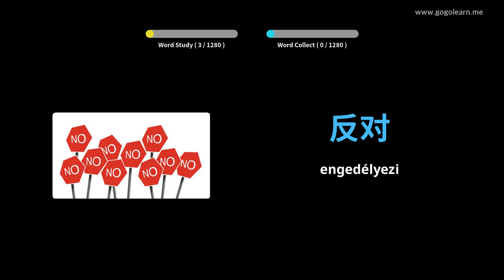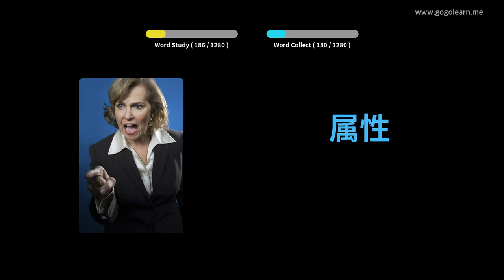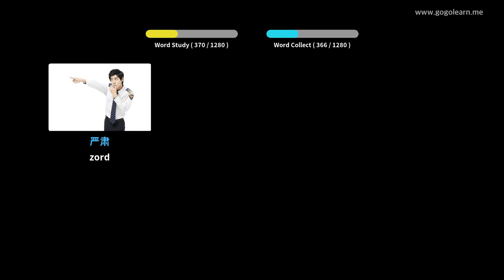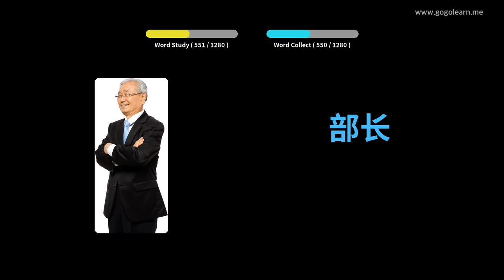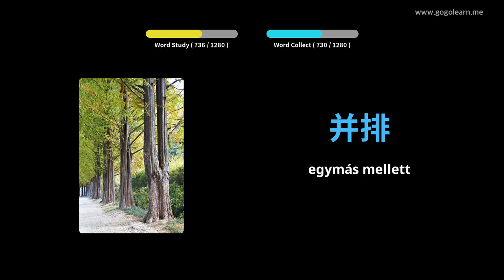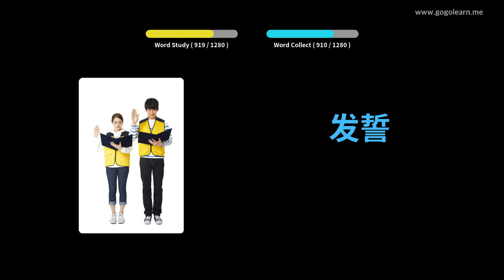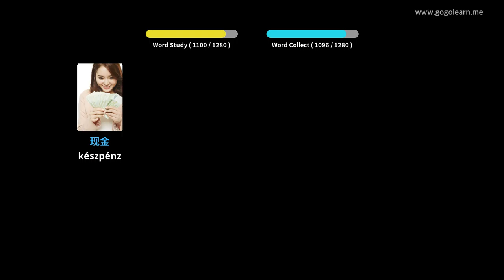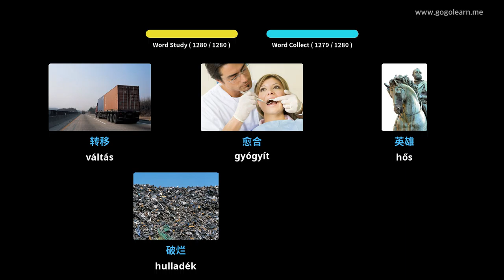Kínai szókincs Diák | Golearn